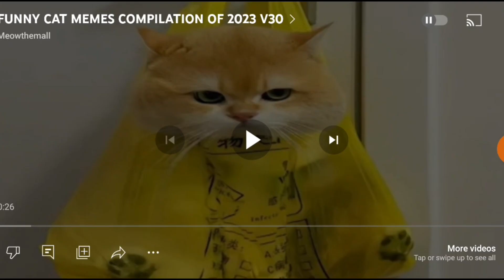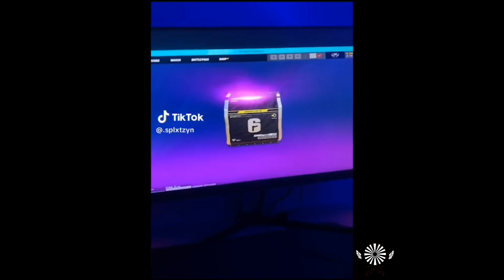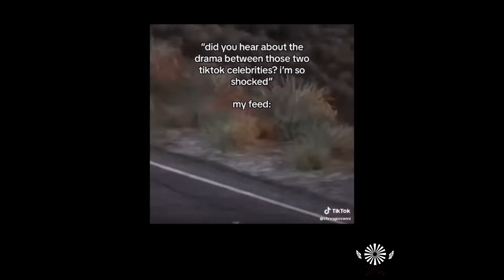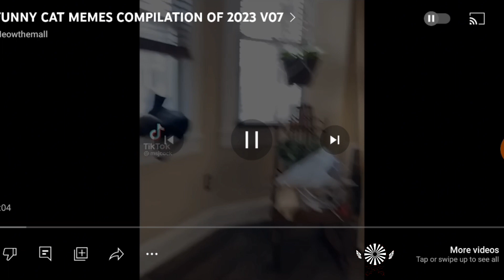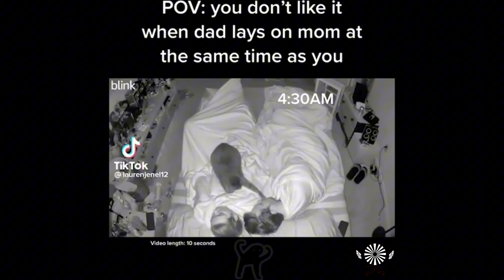cat memes reaction cuz I have not done one in a while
peanut butter